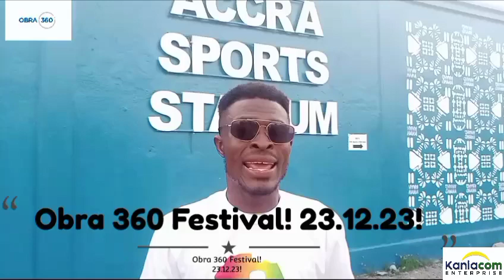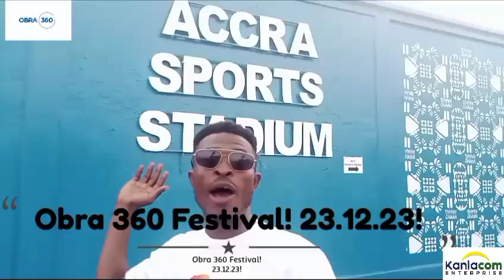Obra 360 Festival! 23.12.23!